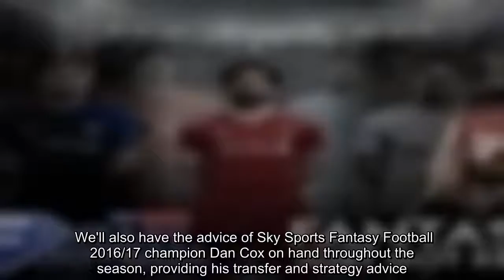Sky Sports Fantasy Football returns for the new Premier League season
The World Cup may be over, but Sky Sports Fantasy Football is back for the new season with a £50,000 jackpot up for grabs.    With the transfer business set to crank up following Sunday's final, you can draft your side now and follow all the deals with the Sky Sports Transfer Centre live. Of the present Premier League players, Harry Kane is once again considered the most valuable at £13m, closely followed by last season's top scorer Mohamed Salah (£12.9m).   Pick your Sky Sports Fantasy Football team Manchester City's Kevin De Bruyne (£12m) an